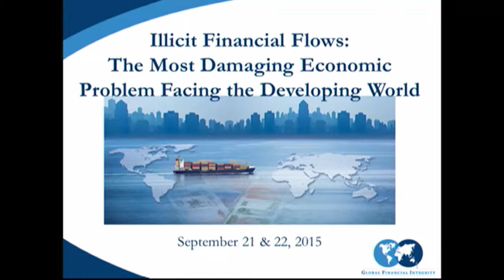Illicit Financial Flows Conference- Opening Remarks Day 2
Jean Ross - Program Officer, Ford Foundation